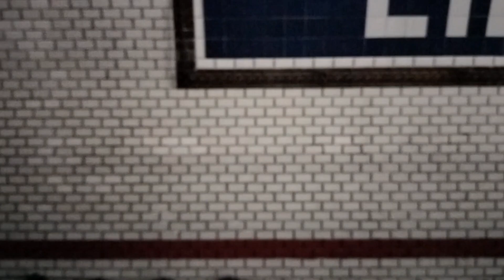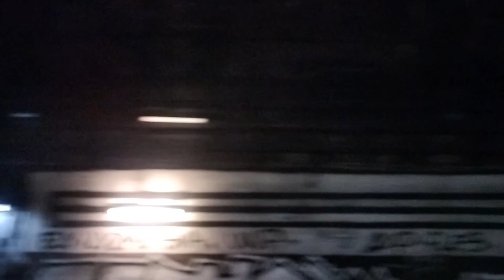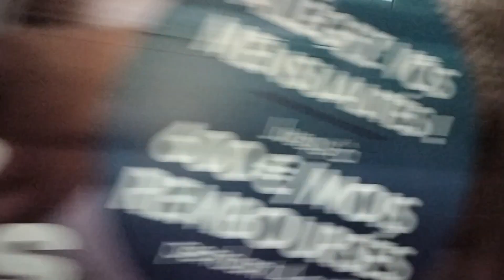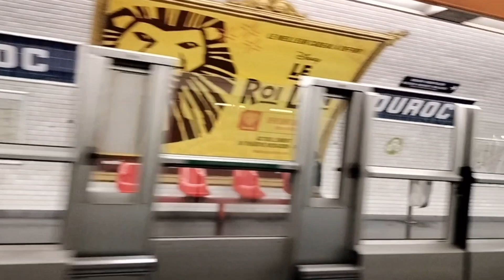Métro Ligne 13 - Voyage qu'un MF77 Trajet Gabriel Péri - Montparnasse Bienvenüe N°007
Likez, commentez et partagez ça me ferais plaisir ! Si vous avez des conseils à me donner n'hésitez pas à me le dire dans les commentaires ! Mes vidéos sont disponibles en 720p et 1080p pour les appareils adaptés ! Règles à respecter : Pas de full maj Pas de pub Pas de spam Pas d'insultes et de haine Pas de sites inappropriés Si ces règles ne sont pas respectés vous serez signalés et bloquer temporaire voir définitif au bout de 3 avertissement ©2023 by Transports RATP SNCF IDFM

Copie ou utilisation de la vidéo est interdite sinon ça fera l'affaire d'un signalement.